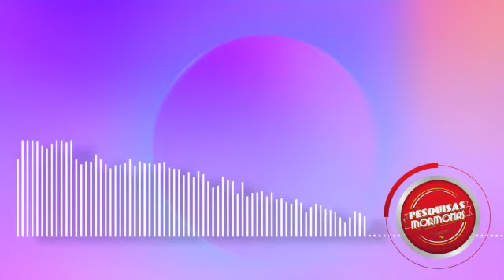Experiencias de exmormones: El peor año perdido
Si quisiera compartir su historia en el programa, envíenos un audio a nuestro WhatsApp.

¡Gracias!